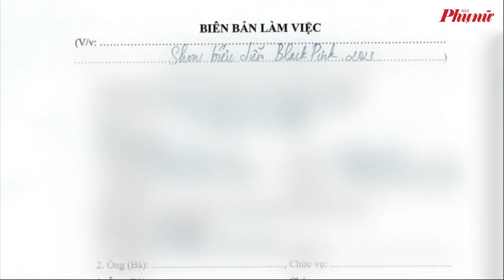Show diễn của Blackpink đã đạt được thỏa thuận về tác quyền | Báo Phụ Nữ